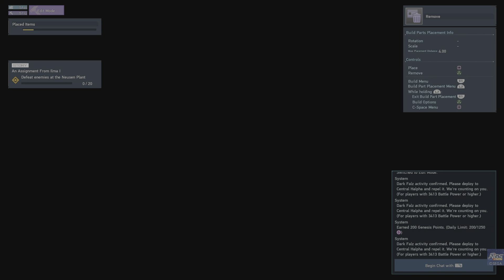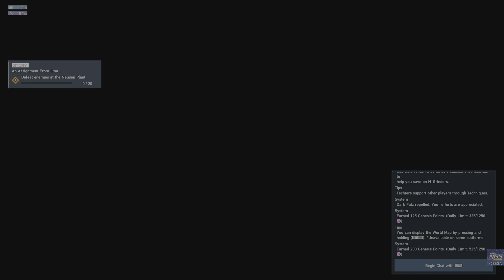Phantasy Star Online 2 New Genesis OVA Aika Suzuki To be continued